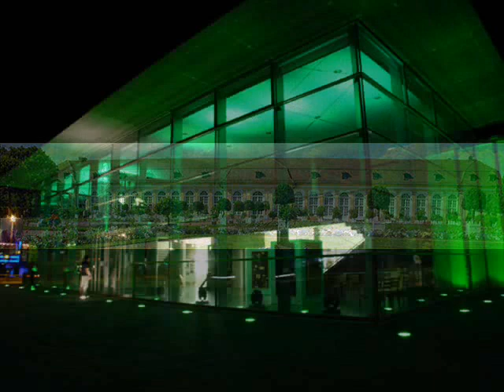ansbach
die Stadt Ansbach